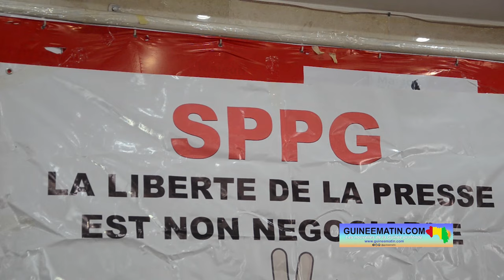🔴Liberté de la presse en Guinée : « 0n a vécu une année noire », dit Sékou Jamal Pendessa du SPPG